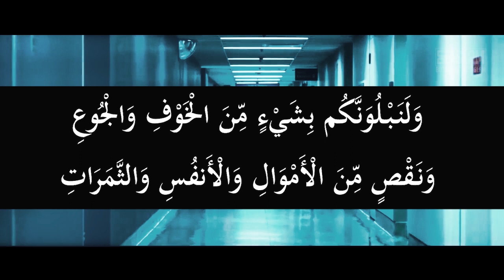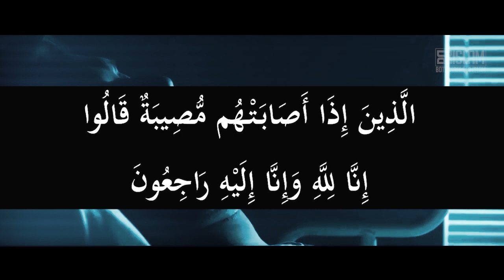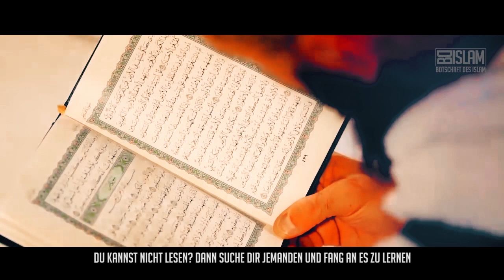Die lehrreiche Geschichte von Ali Banat ᴴᴰ ┇ Botschaft des Islam ┇ BDI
Die lehrreiche Geschichte von Ali Banat ᴴᴰ ┇ Worte zum Nachdenken ┇ BDI